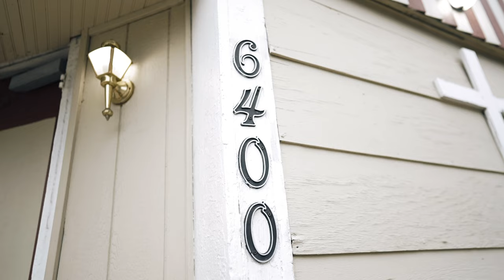Big Mart'e - Jealous Freestyle | Offset & Cardi REMIX